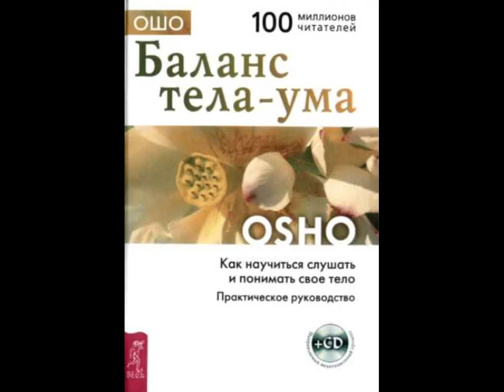Баланс тела-ума. Как научиться слушать и понимать своё тело/ОШО. Ознакомительный фрагмент/Аудиокнига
Аудиокнига. Серия: Путь мистика. ОШО (Бхагаван Шри Раджниш)/Баланс тела-ума. Как научиться слушать и понимать своё тело. Практическое руководство. Ознакомительный фрагмент. Прочитайте эту книгу целиком, купив полную легальную версию на ЛитРес.
Электронная книга Объем: 200 стр. 1 иллюстрация.
Многие болезни нашего физического тела возникают из-за того, что мы потеряли с ним связь или стали относиться к нему враждебно.
 Книга собрана из бесед, в которых Ошо с пониманием и любовью ведёт нас к осознанию нашей истинной целостности.
 При помощи этой небольшой книги и направляемой медитации на CD вы сможете научиться разговаривать с телом и установить более гармоничный баланс тела и ума.
 Как научиться быть расслабленным и радостным, здоровым телом и здоровым душой?
В этой книге, собранной из различных бесед, мы встречаемся с удивительно нежным и благодарным отношением к телу, которое Ошо пытается передать нам с любовью, юмором и глубоким пониманием природы человека. Он подводит нас к пониманию истинной ценности нашего физического тела, его разумности и силы.
 В восстановлении баланса между умом и телом Ошо видит возможность сделать нашу жизнь более наполненной, радостной и счастливой.

 Советы или рекомендации, приводимые в данной книге, не предназначены для того, чтобы заменить собой услуги лечащего врача, психотерапевта или психиатра; эта книга не выступает в качестве альтернативы профессиональному медицинскому лечению и не предлагает ни диагноза, ни лечения каких-либо конкретных медицинских или физиологических проблем, если они у вас есть. Прежде чем начать интенсивные упражнения, которые могут входить в некоторые медитационные техники, проконсультируйтесь с врачом.

 Оглавление:
Предисловие 1
1. Разум тела 2
2. Разоблачение жизнеотрицающих стереотипов 6
3. Основные условия хорошего самочувствия 16
4. Симптомы и решения 24
5. Исцеляющие силы медитации 45
6. Двери в сознание 53
7. Общение с телом — активная медитационная терапия Ошо

 OSHO/A Guide to Making Friends with Your Body. Body-Mind-Balancing.

 Жанр: Зарубежная религиозная и эзотерическая литература, Практическая эзотерика, Эзотерика / оккультизм

1. Форум ФорексДеньги. Получайте деньги за написание любых постов! Форум платит до 1000 рублей за пост, но в среднем выходит 30 рублей, выше оплаты вы нигде не найдёте!

2. TravelPayouts – туристическая партнерская программа с оплатой за действие, платит вам до 70% от его дохода за каждое бронирование и покупку билетов.

3. Адвего - Работа по написанию статей, постов, комментариев, корректура текста, поиск информации, приглашение пользователей в группы, голосования, лайки, поиск и обработка СЕО-информации и т.д.

4. Otzovik - Сайт платит за качественно размещенные отзывы обо всём, от 2 до 20 рублей. Оплата есть и за просмотры отзывов, за каждую 1000 минимально начисляют 60 рублей.

6. Anketka - получайте деньги за участие в онлайн-опросах. Более 12 лет проекту. Участвуйте в опросах. Получайте деньги за каждую анкету. Накопите 1000 рублей и выводите.

7. Voprosnik - поделитесь своим мнением и получите вознаграждение!  Заполняйте опросы. Награды за опросы 15 - 500 рублей (5 - 130 гривен). Помогайте людям на форуме советами.

8. Otzyv - Большая оплата за отзывы! Минимальная выплата 300 рублей (меньше 10 развернутых отзывов). Платит 300 руб. за каждые 1000 просмотров (30 коп. за просмотр) любого вашего отзыва на любую тему.

9. SEO sprint — Оплата за просмотр сайтов, чтение писем рекламодателей, выполняйте несложные и интересные тесты и задания за вознаграждение. Для этого Вам не потребуются какие-либо особые навыки или уйма времени.

10. WMMAIL - сайт для заработка и рекламы в Интернете! Оплата за чтение почты. Оплата за серфинг. Оплата за выполнение заданий. 5 уровней рефералов (10%, 5%, 2%, 1%, 1%).